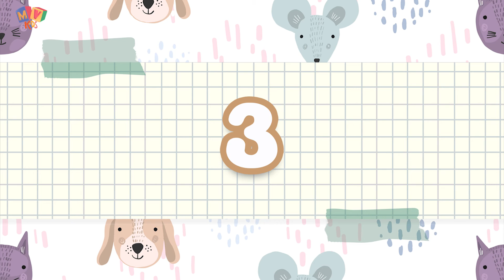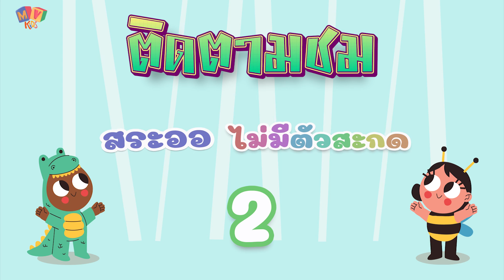อ่านไทยให้คล่อง | สระออไม่มีตัวสะกด | ตอนที่1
อ่านไทยให้คล่อง 📣
- สระออไม่มีตัวสะกด -
วันนี้มาเรียนรู้และสนุกกับการฝึกอ่านสระออไม่มีตัวสะกดกันเถอะ